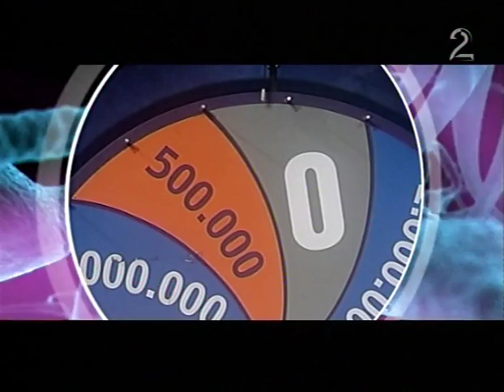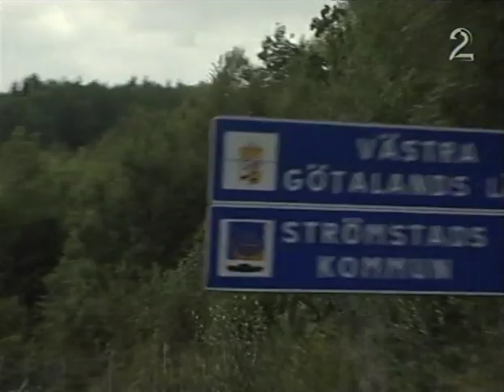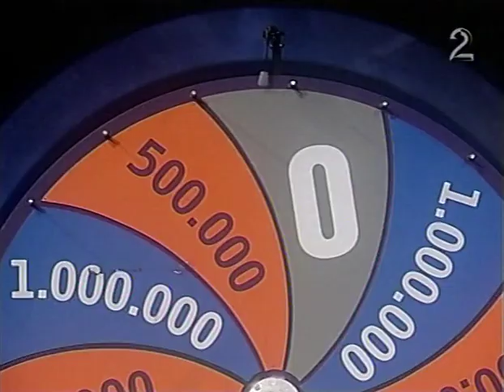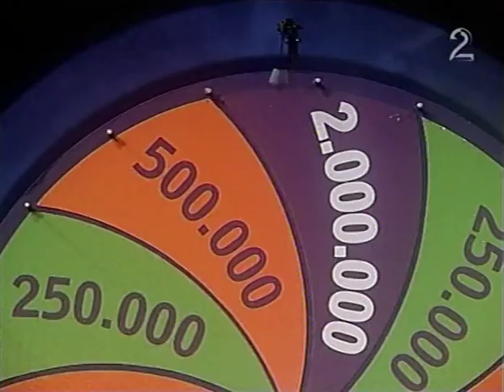Over Grensen @ TV2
Hyponseprogram som gikk på TV2 høsten 2002